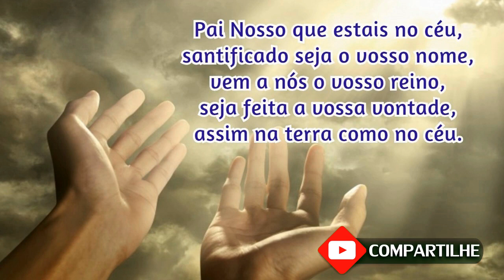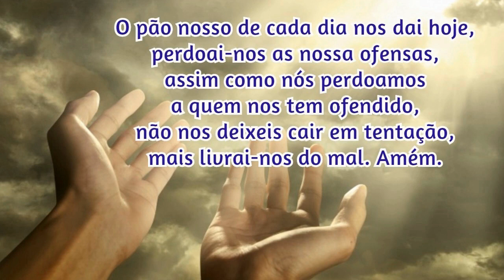14/01/2022 Oração da Manhã GRATIDÃO e PROTEÇÃO por MAIS UM DIA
📢  EVANGELIZE CONOSCO!

📢  EVANGELIZE CONOSCO!